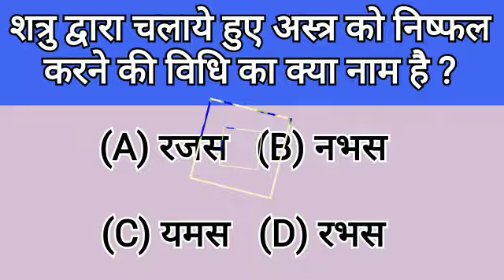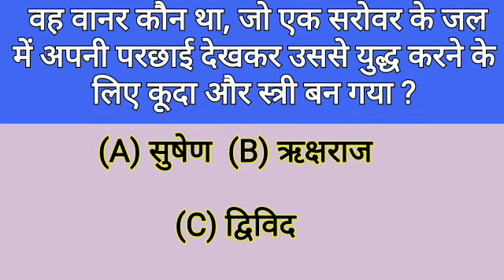रामायण से संबन्धित सामान्य ज्ञान- Ramayan GK In Hindi || Episode 5 || आवश्यक सूचना|| 4, 2020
रामायण से संबन्धित सामान्य ज्ञान- Ramayan GK In Hindi || Episode 5 || आवश्यक सूचना| ||